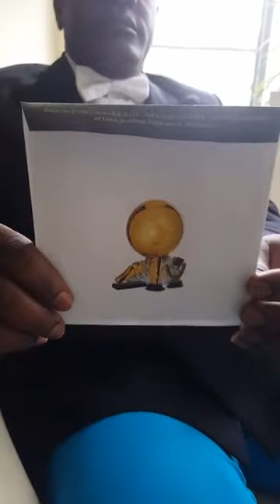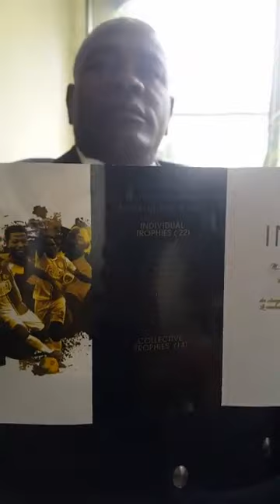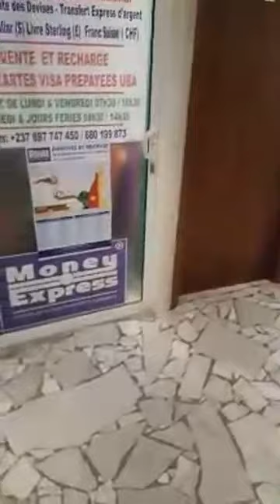longue longue was live 3